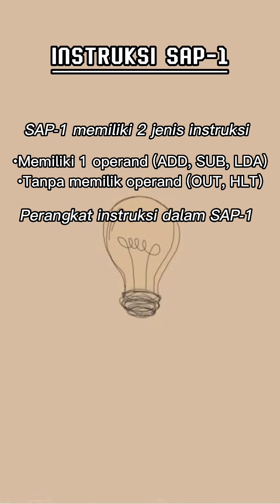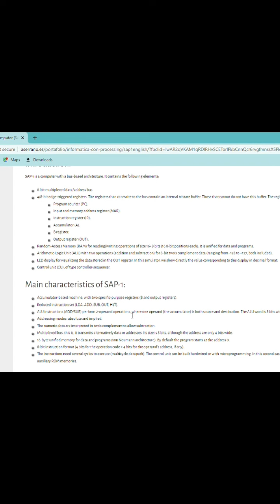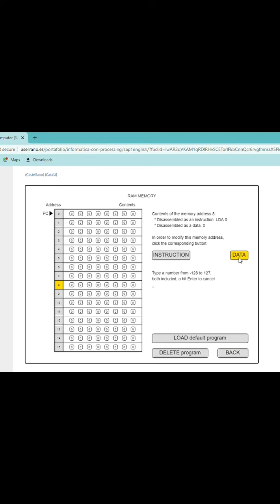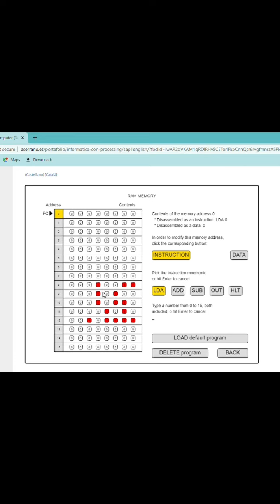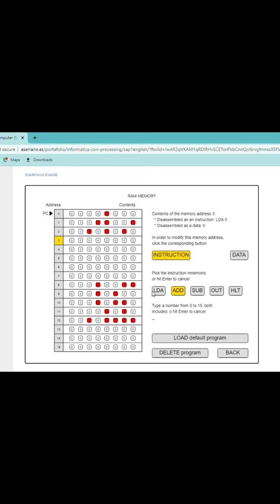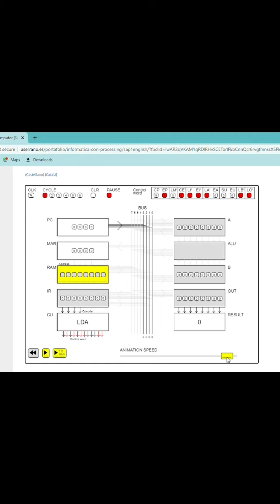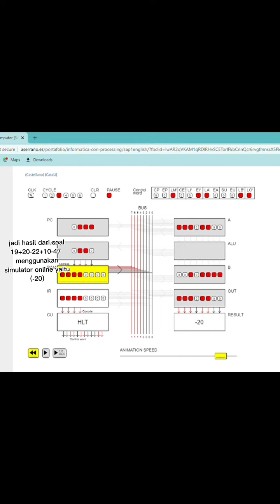Assembly SAP1 - shelton Rampang Lambert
Mata kuliah bahasa assembly SAP1 tahun ajaran 2022
Atas nama shelton Rampang Lambert..